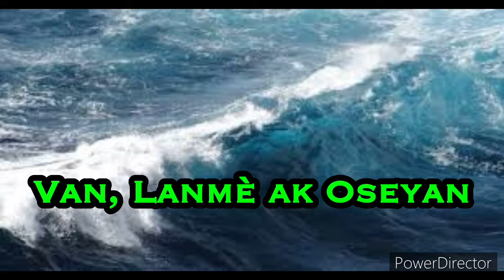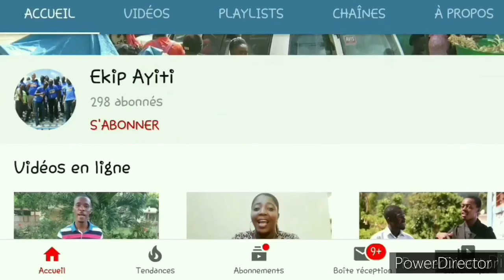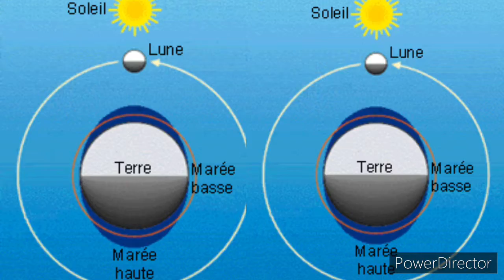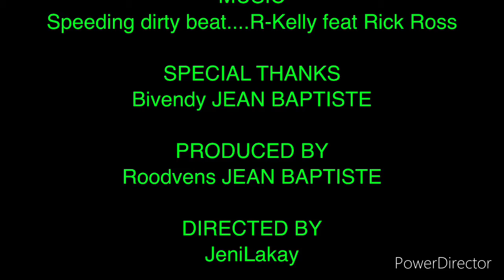Van Lame ak Oseyan / Roodvens and Etyenne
Jeni Lakay
Sije: Van Lame ak Oseyan